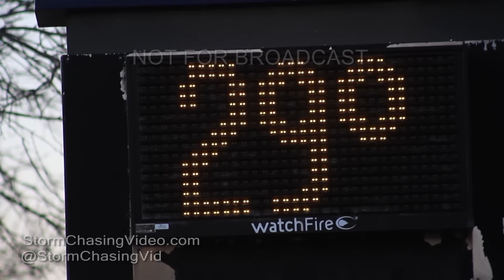Rice Lake WI Frost & Freezing Temperatures - 10/08/2016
Temps in the upper 20s to lower 30s produced Northwestern Wisconsin's first widespread frost of this fall.

Clip 1. Back temp.
Clip 2. Frost covered truck.
Clip 3. Medium shot of frost on a truck.
Clip 4. Tight shot of frost on the hood of truck.
Clip 5. Shot of frost on the grass.
Clip 6. Closer shot of frost on the grass.
Clip 7. Frost at the local Gold Course.
Clip 8. Closer shot of the frost at the local Golf Course.
Clip 9. Frost on weeds.
Clip 10. Close view of the frost on the weeds.
Clip 11. Steam rising from the lake with a duck swimming into the shot.
Clip 12. Different view of the steam rising from the lake with a dock in the foreground.